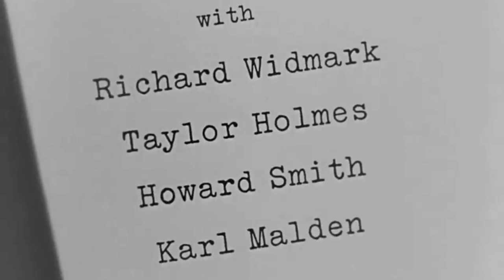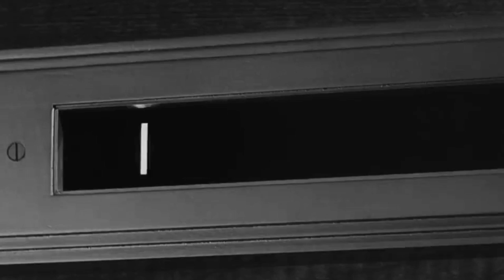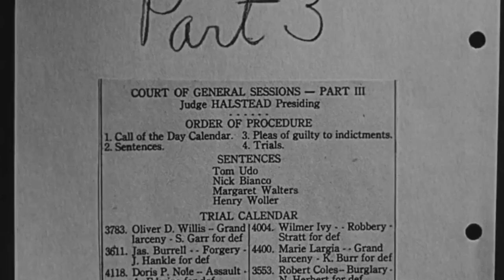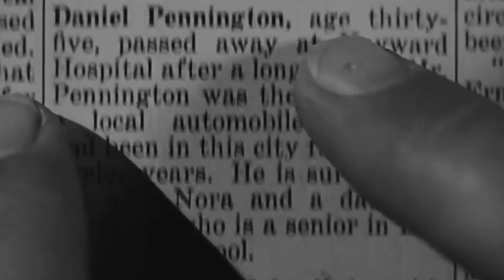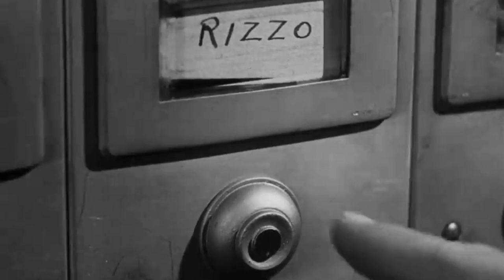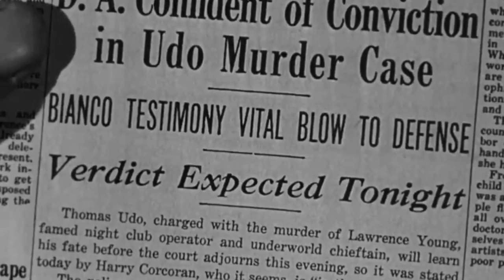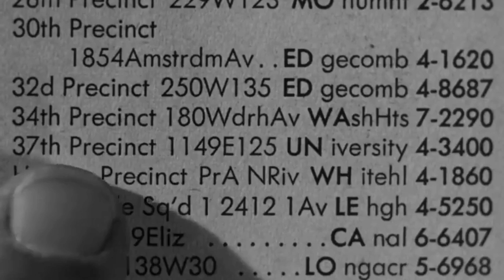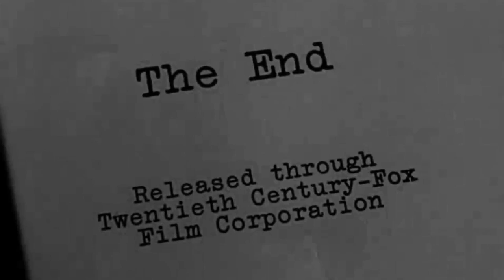A Crook's Redemption and the Wrath of a Vengeful Killer | Victor Mature | Kiss of Death 1947 HD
Kiss of Death 1947
Also known as: Blind Date
Genres: Crime, Drama, Film-Noir, Thriller
Director: Henry Hathaway
Writers: Ben Hecht, Charles Lederer, Eleazar Lipsky
Stars: Victor Mature, Brian Donlevy, Coleen Gray

Nick Bianco is caught during a botched jewellery heist. The prosecution offer him a more lenient sentence if he squeals on his accomplices but he doesn't roll over on them. Three years into the sentence an event changes his mind.

Storyline
Small-time crook Nick Bianco gets caught in a jewel heist and despite urgings from well-meaning district attorney D'Angelo, refuses to rat on his partners and goes to jail, assured that his wife and children will be taken care of. Learning that his depressed wife has killed herself, Nick informs on his ex-pals and is paroled. Nick remarries, gets a job and begins leading a happy life when he learns one of the men he informed on, psychopathic killer Tommy Udo, has been released from custody and is out for revenge against Nick and his family.

Details
Release date: September 1947 (United States)
Country of origin: United States
Language: English
Filming locations: Chrysler Building - 405 Lexington Avenue, Manhattan, New York City, New York, USA(jeweler's robbery at beginning of film)
Production company: Twentieth Century Fox